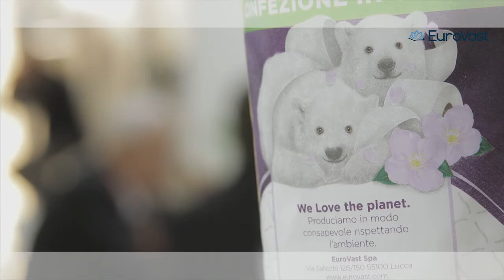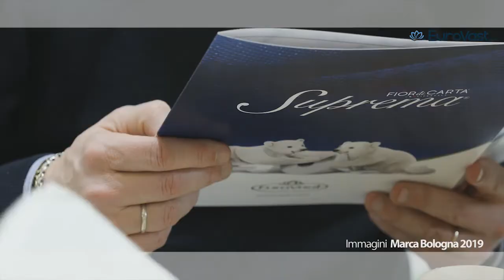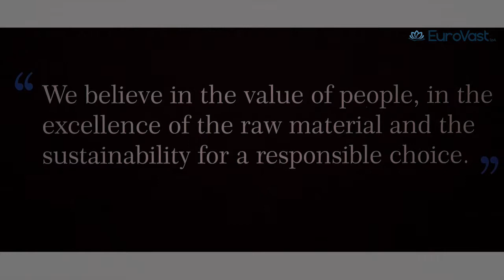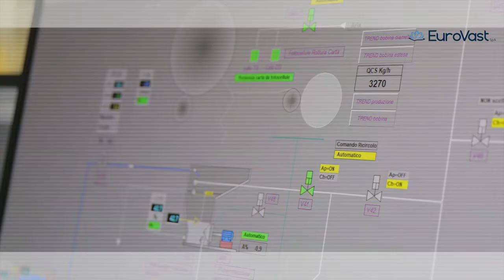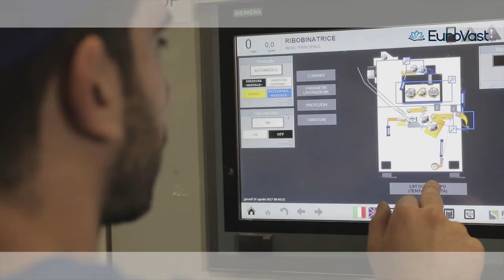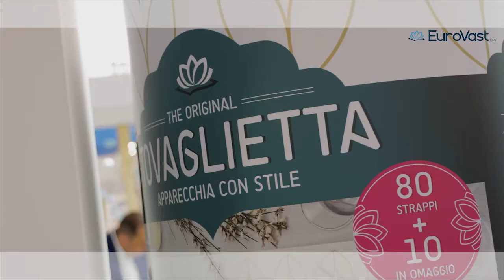Eurovast - Sostenibilità 2022